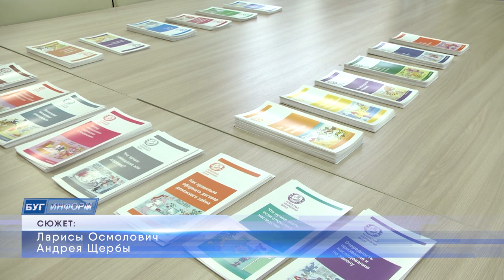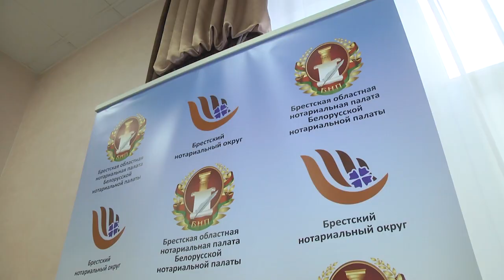2023-10-13 Бесплатные консультации нотариусов ко Дню Матери и Дню Отца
Есть праздники, посвященные отдельной профессии, важному событию или исторической дате, но есть те, которые касаются абсолютно каждого человека -  к ним относится и День Матери, который белорусы празднуют 14 октября. Много мероприятий проходит в Бресте, приуроченных и посвященных этой дате, и каждое по-своему важное и особенное. Каждый год к праздничному дню присоединяются нотариусы Брестчины, проводя бесплатные консультации. Сегодня прошла и прямая телефонная линия с заместителем председателя Брестской областной нотариальной палаты Татьяной Бреской. Все подробности в первом сюжете выпуска.
*Наши контакты:*
✅Телефон горячей линии:
54-63-67